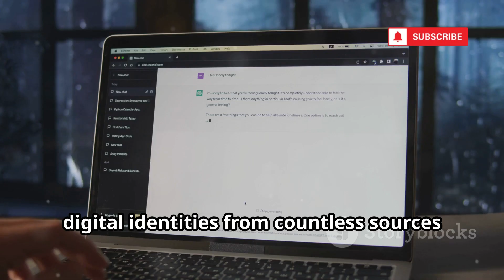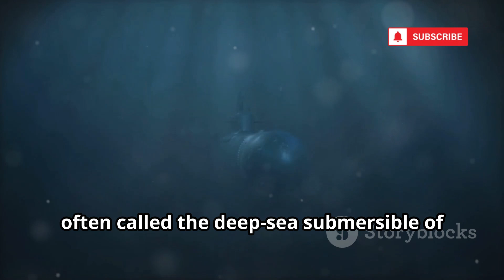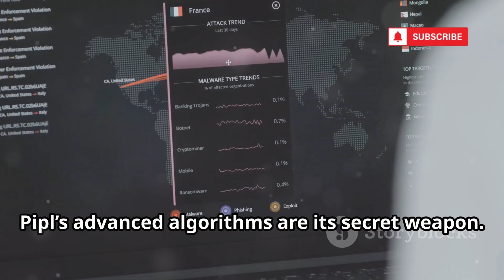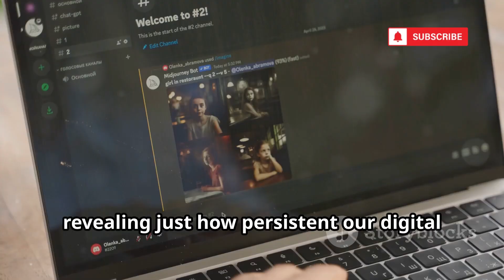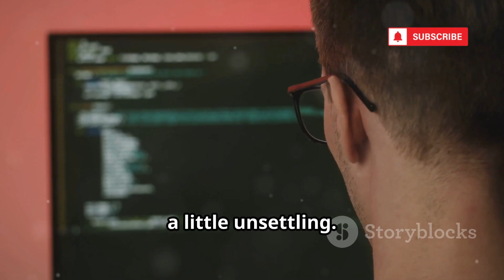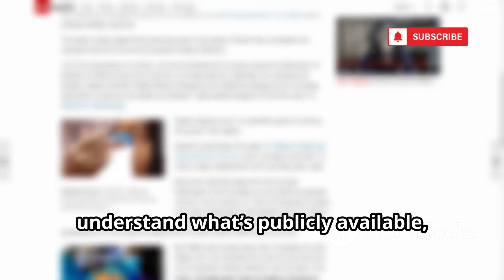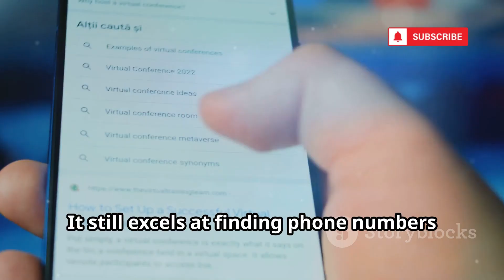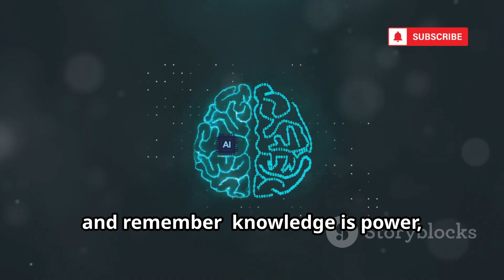10 Powerful FREE OSINT Websites To Find Anyone Online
10 Powerful OSINT Websites To Find Anyone Online

Unlock the power of Open Source Intelligence (OSINT) with a deep dive into ten essential OSINT websites every investigator should know! Discover how tools like Spokeo, Pipl, BeenVerified, Social Searcher, and more can enhance your ability to gather information, trace digital footprints, and protect personal privacy. Learn practical uses for each platform—from background checks and social media analysis to email discovery and family history research. This video also highlights the importance of digital hygiene and ethical OSINT practices. Whether you’re a cybersecurity enthusiast, journalist, or curious explorer, these tips will boost your investigative skills.

OUTLINE:

00:00:00 The Internet's Hidden Detective Tools
00:00:25 The Social Network Aggregator
00:02:26 The Deep Web People Finder
00:04:46 Your Personal Public Records Office
00:05:21 The Social Media Watchtower
00:05:54 The Free Digital Phonebook
00:07:46 The Email Address Detective
00:08:17 The Social Profile Compiler
00:08:48 The Classic, Evolved
00:09:18 The Unwitting Genealogy Detective
00:09:48 The Professional Background Check
00:10:19 Knowledge is Power, Use it Wisely